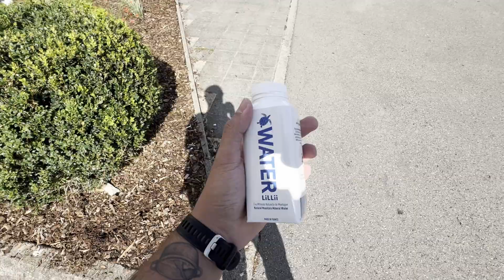Nosso segundo dia em Luxemburgo + Viagem para Londres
Foi o dia de algumas dificuldades na viagem, mas aproveitamos o ultimo dia nessa cidade e viajamos para Londres!